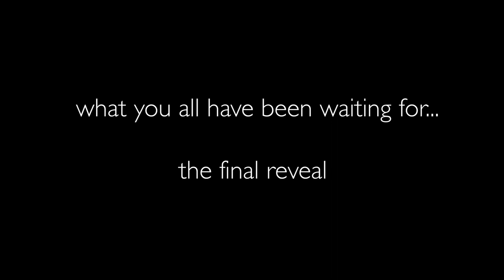*EXTREME* DIY GARAGE HOME GYM TRANSFORMATION 2020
After the long 2 months wait, I present our extreme DIY garage home gym transformation! My sister and I completed the whole transformation in the span of a week during quarantine 2020 to give us our own home gym! As you can see, we started with basically nothing, and completely transformed our garage into the best garage home gym that fits our needs!

00:00 Intro
01:23 Transformation Process
09:03 Reveal
10:00 Outro